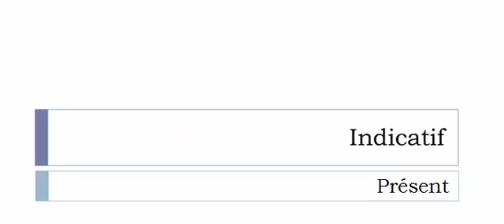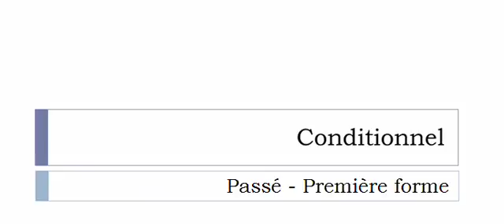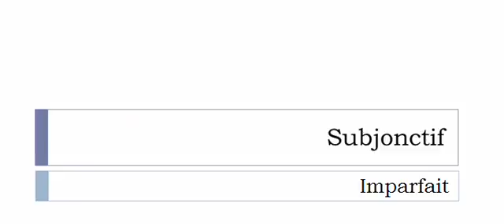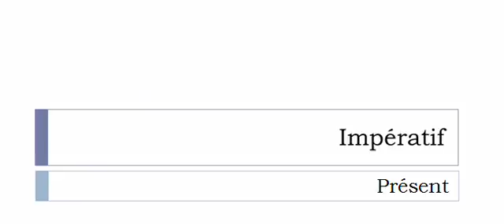Conjugate French verb # Accrocher = hang